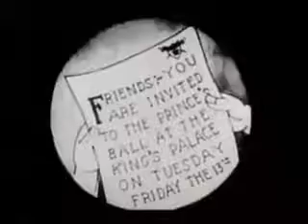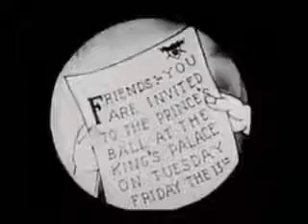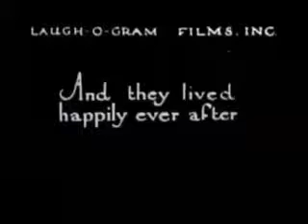Cinderella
Cinderella, 1922